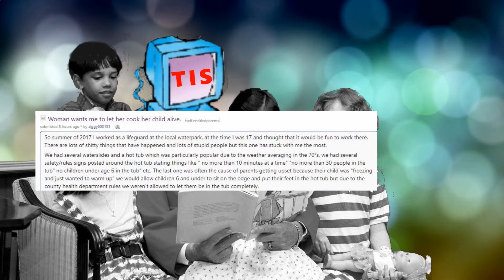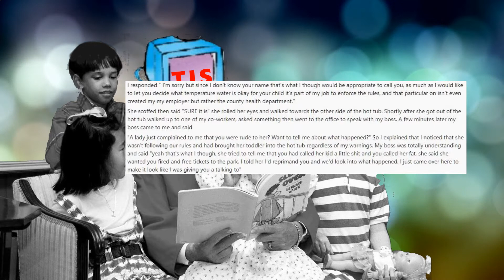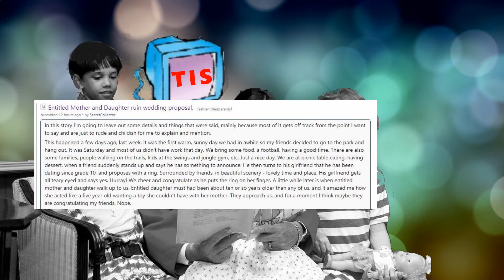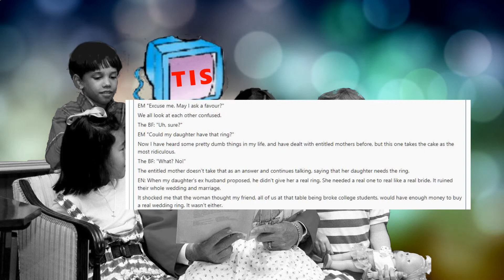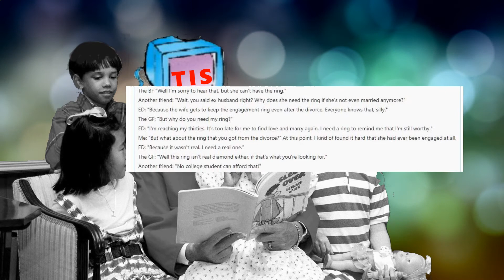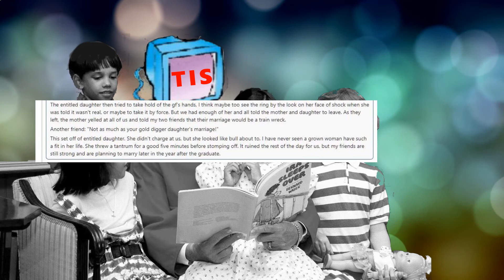LEAVE ME ALONE TO COOK MY CHILD! Entitled Parents Reddit